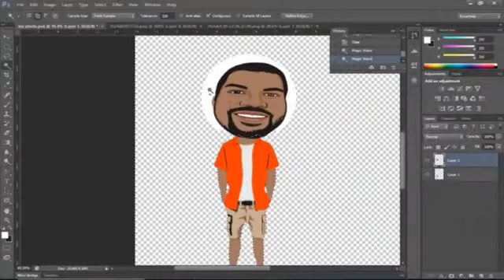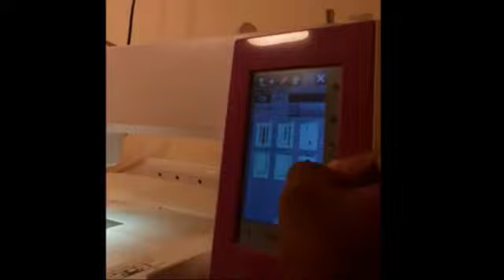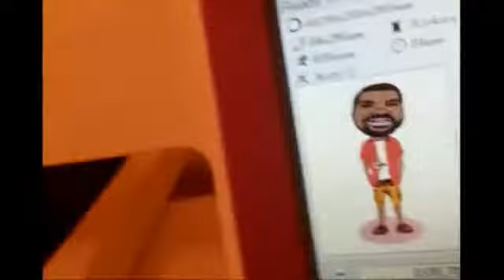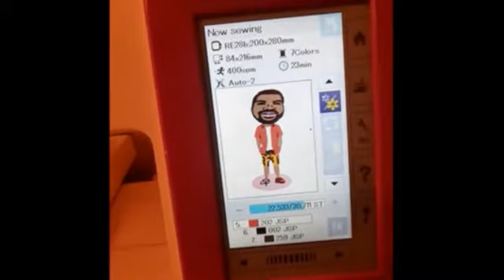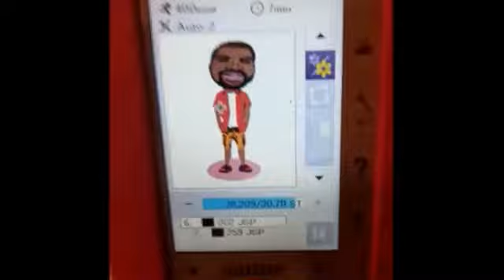Toon image embroidery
dear friends , இப்போ எல்லோரும் mask போட வேண்டிய கட்டாயத்துல இருக்கிறதுனால பல பேருக்கு நம்மை அடியாளம் தெரிவதில்லை. அதனால ஒரு idea . t shirt ல டூன் இமேஜ் embroidery வொர்க் பண்ணலாம்னு. எப்படி இருக்குன்னு கமெண்ட் பண்ணுங்க,,